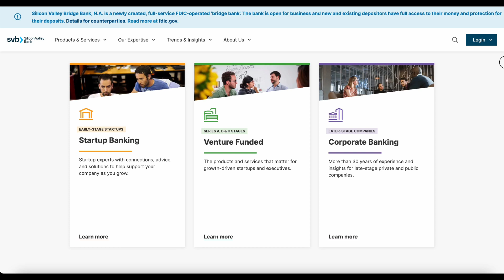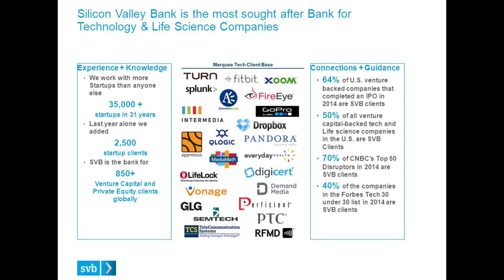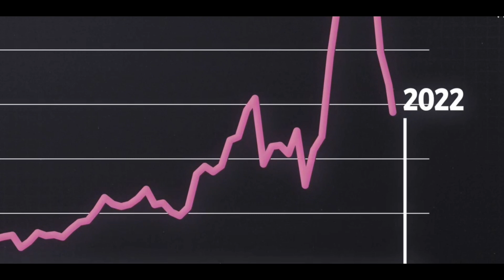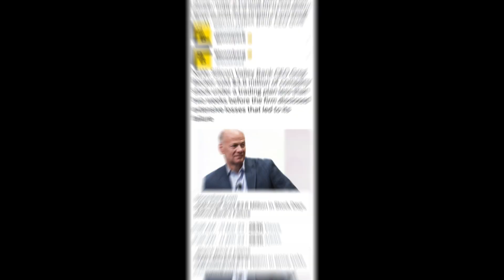DOWNFALL OF AMERICAN BANKS - Silicon Valley Bank Collapse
A detailed view on SVB Collapse and how US banks are failing.
On March 10th the bank, which had $212bn of assets, failed with spectacular speed, making it the biggest lender to collapse since the global financial crisis of 2007-09. Most of svb’s depositors were Bay Area tech startups with accounts holding well in excess of the $250,000 that is insured by the federal government. They had fled and their panic was rational. By loading up on long-term bonds, svb had taken an enormous unhedged bet on interest rates staying low. That bet went wrong, leaving the bank insolvent (or near enough). The fact that shareholders have been wiped out and bondholders will take big losses is not a failure of the financial system. A bad business has been allowed to go bust.